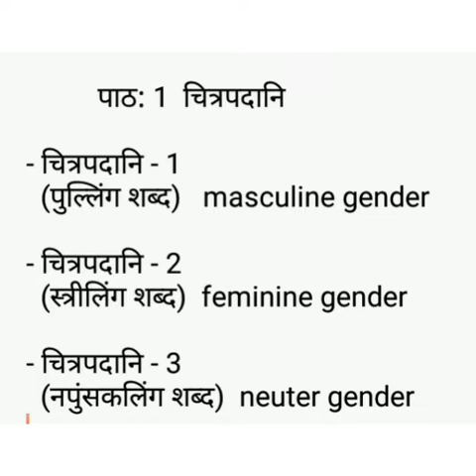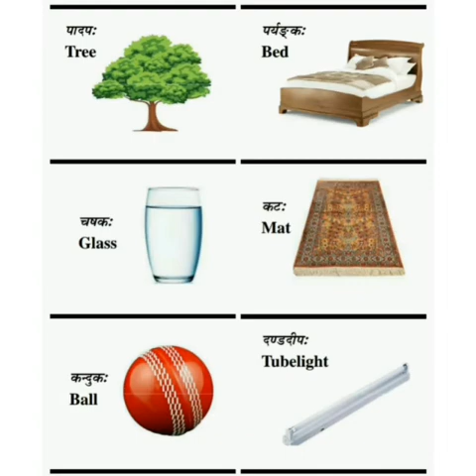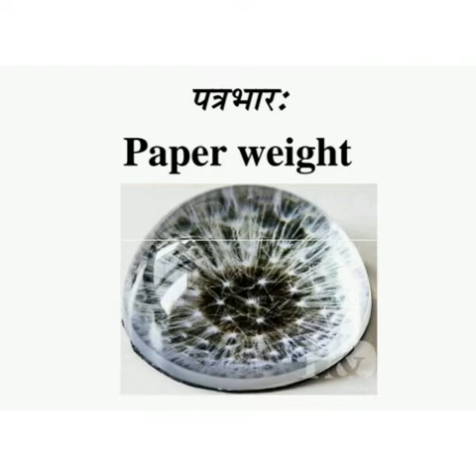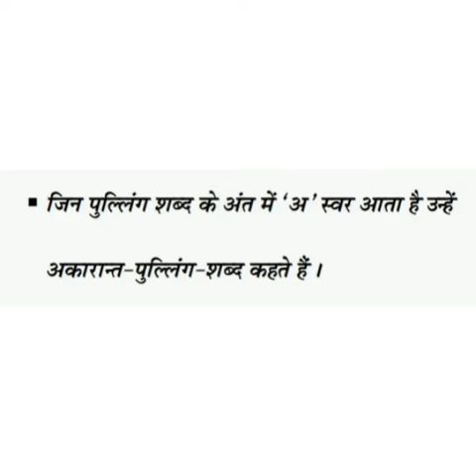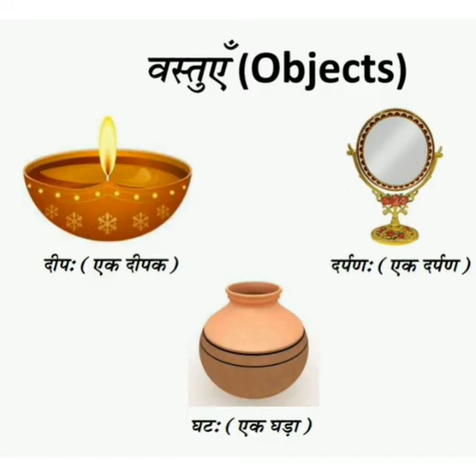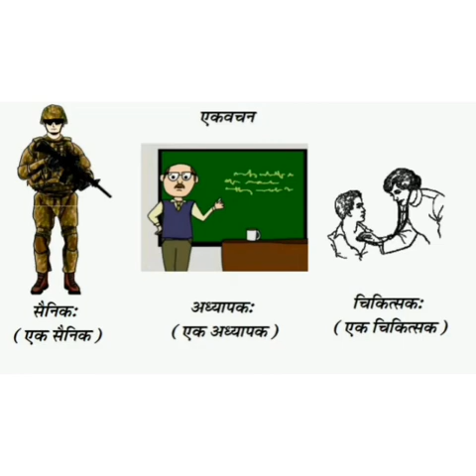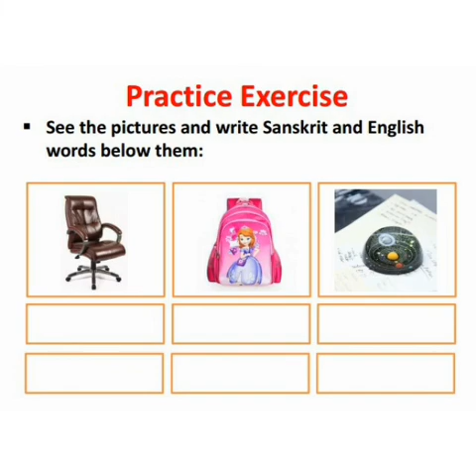Std 7 - Sanskrit - Ch 1 - Session 1